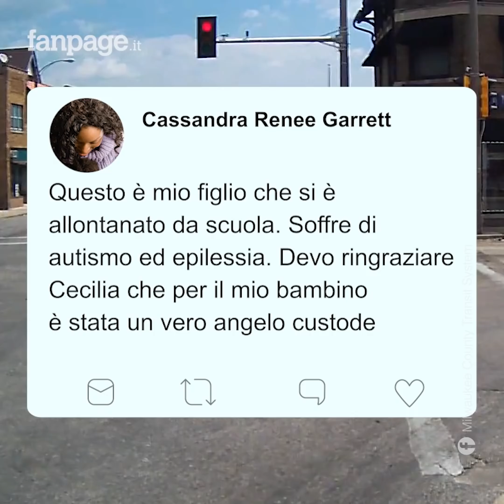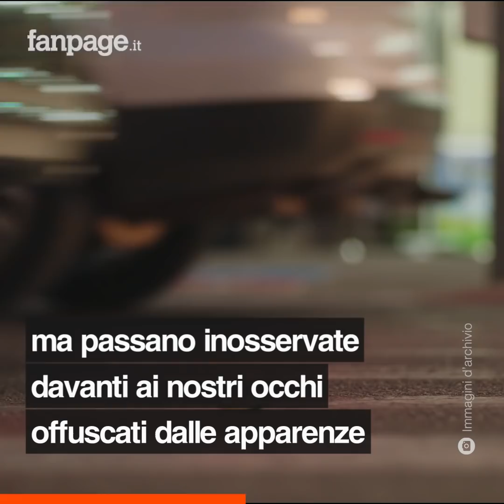Donna autista scende dal bus per salvare il bimbo autistico che rischia di essere investito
Cecilia è un’autista di bus della città di Milwakee, Wisconsin e stava per ripartire dopo aver fatto una fermata quando un bambino ha catturato la sua attenzione. Era solo e stava attraversando senza rendersi conto del pericolo che stava correndo nonostante le macchine passassero a pochi centimetri da lui. Cecilia non poteva assistere inerme a questa scena e con un gesto di cuore si è lanciata all’azione per salvare quel bambino in pericolo. Ha dovuto fare molta attenzione perché le macchine non accennavano a fermarsi, ma alla fine è riuscita a prendere per mano il bambino e a portarlo in salvo.